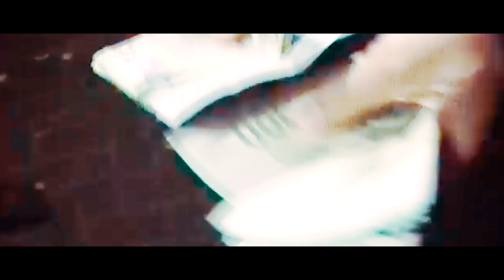18 Karat feat. Olexesh & Xatar - Ich bin safe (prod by Maggaz)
►Prod. Maggaz Beatz
💰Du möchtest dir eine Lizenz für diesen Beat kaufen? Dann kontaktiere Maggaz Beatz auf Instagram🔥

Vielen Dank an jeden der Real Rap Supportet❤️ So etwas ist nicht selbstverständlich!